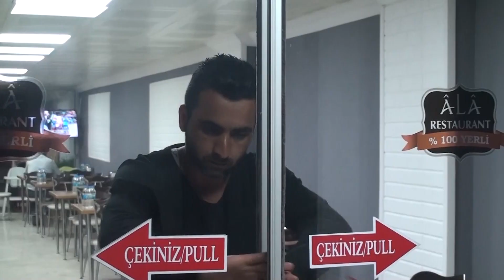Mafya ...Ölümle yaşayanlar fragman 1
serdar kulmaç bir kulmaç filmi